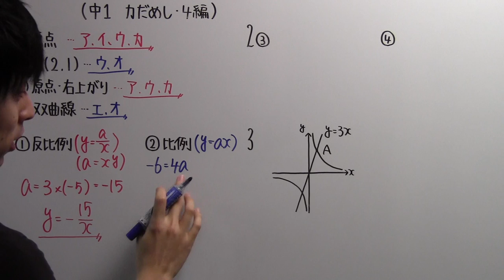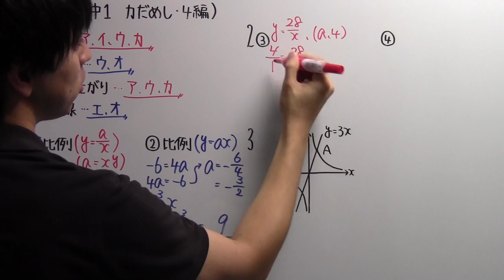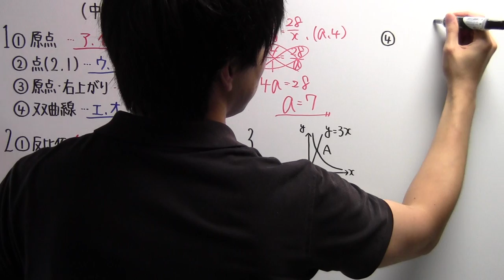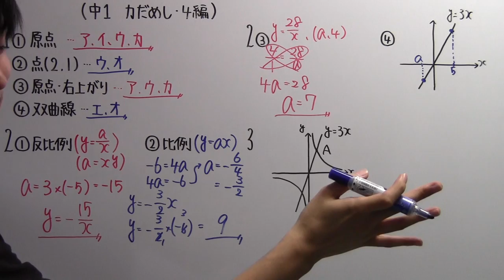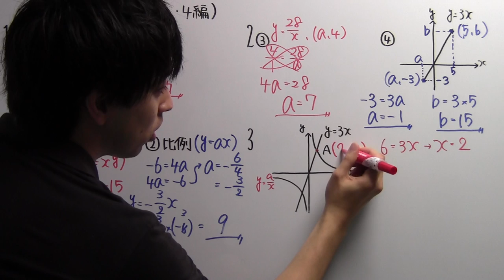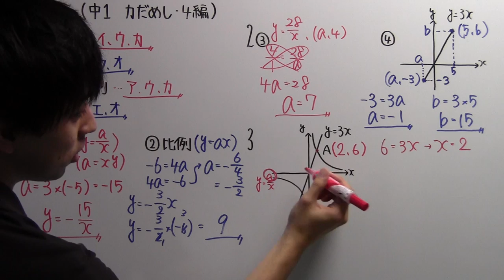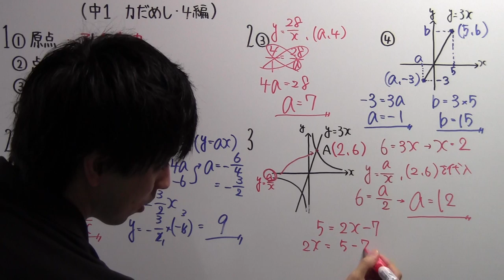【中１ P.128】４編の力だめし